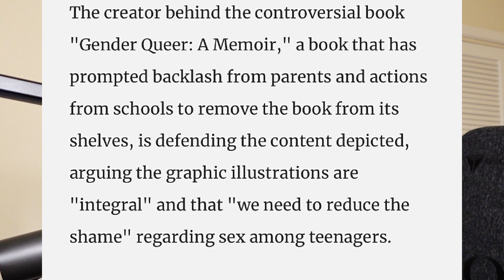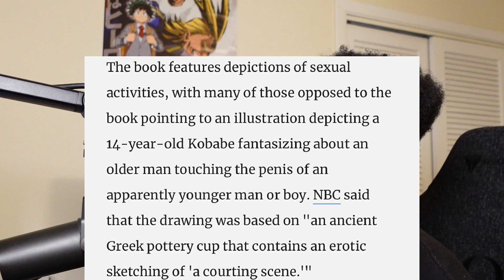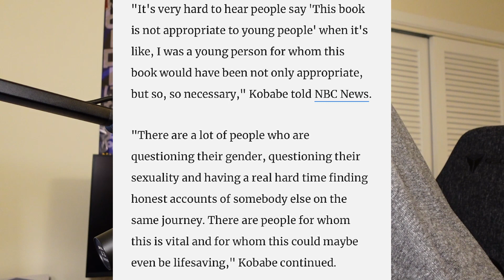Someone Wrote A Book Where a 14 Year Old & A Grown Man Touch Each Other